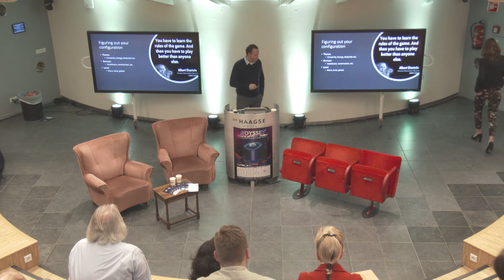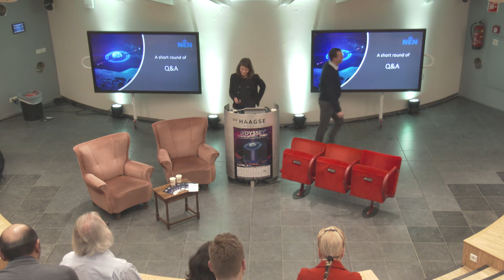NEN - Interoperability, trust and success in digital ecosystems | Odyssey Connect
In this Odyssey Connect session Marc van Steenoven & Merel Haverhals from NEN shared the importance of standardization in solving complex problems with future teams today.

›› Odyssey
Odyssey connects governmental, corporate, and nonprofit partners with innovative ideas to collaboratively address complex 21st-century challenges linked to UN SDG goals. We mobilize a global ecosystem of more than 6,000 members, among whom developers, creatives, startups, corporates, investors, governmental bodies, legal experts, regulators, scientists, and other key stakeholders.

The past three successful physical editions, formerly known as the "Odyssey Hackathon", have drawn thousands of participants from around the world to Groningen, the Netherlands.

The next edition, rebranded as Odyssey Momentum, aims at exploring the internet’s potential to unlock new levels of online collaboration and next-gen event experiences.